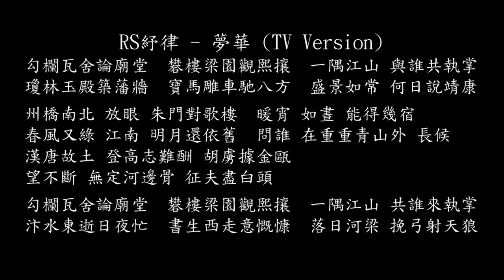【試聽】RS紓律 - 夢華 (TV Version) (《如果歷史是一群喵》動畫第十季主題曲)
RS紓律 - 夢華 (TV Version) (《如果歷史是一群喵》動畫第十季主題曲)
勾欄瓦舍論廟堂
礬樓梁園觀熙攘
一隅江山 與誰共執掌
瓊林玉殿築藩牆
寶馬雕車馳八方
盛景如常 何日說靖康
州橋南北 放眼 朱門對歌樓
暖宵 如晝 能得幾宿
春風又綠 江南 明月還依舊
問誰 在重重青山外 長候
漢唐故土 登高志難酬 胡虜據金甌
望不斷 無定河邊骨 征夫盡白頭
勾欄瓦舍論廟堂
礬樓梁園觀熙攘
一隅江山 共誰來執掌
汴水東逝日夜忙
書生西走意慨慷
落日河梁 挽弓射天狼